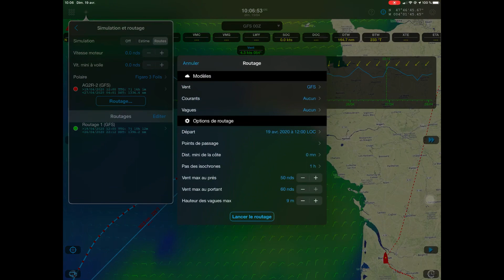§05 - 2020 Virtual Regatta - dernier routage avant départ de la transat AG2R la mondiale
voici la route selon les derniers fichiers météo reçus. Le prochain routage pourra avoir lieu à 13 h juste après le départ